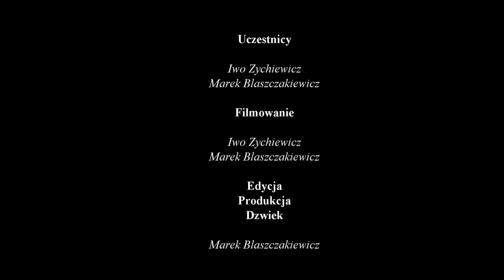Szlak Larapinta - Dzien 2 z Ghost Gum Flat do Fringe Lily Creek - NT 09/2019